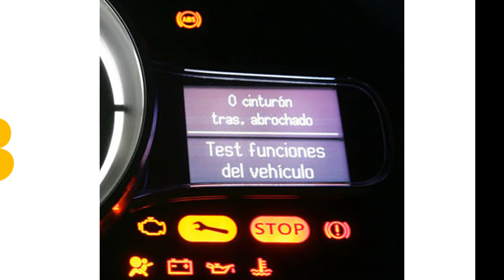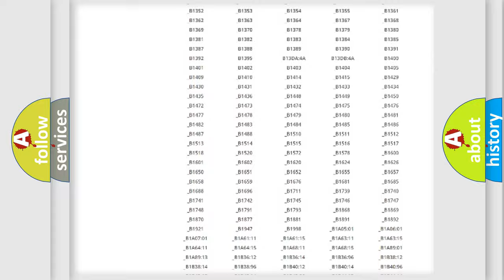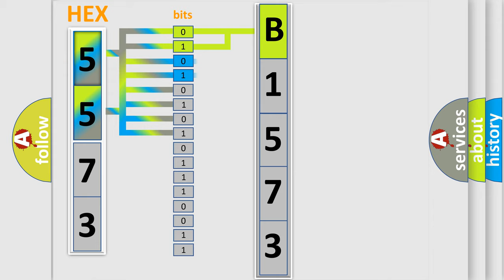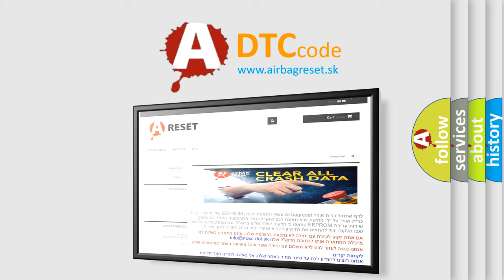DTC Toyota B1573 Short Explanation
Contents:
0:21 Basic DTC analysis according to OBD2 protocol standard.
1:48 Insight into programming
2:58 A diagnostically understandable description of the Diagnostic Trouble Code
3:05 Basic error definition

Make:
Toyota
Code:
B1573
Definition:
Intake Valve Timing Control Solenoid Valve Circuit (Bank 2)
Description:
Note: Applies to V6 and V8 engines only. An improper voltage is sent to the ECM via the intake valve timing control solenoid valve.
Cause:
 Harness or connectors. - Intake valve timing control solenoid valve circuit is open or shorted. Intake valve timing control solenoid valve has failed.